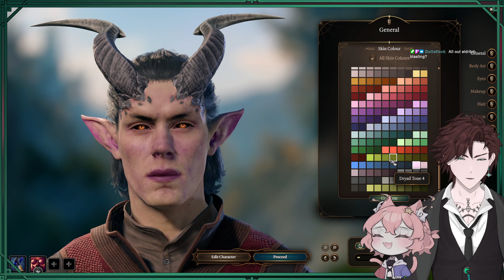WOOH BALDURS GATE 3 WITH @washewashi LETS GOOO!